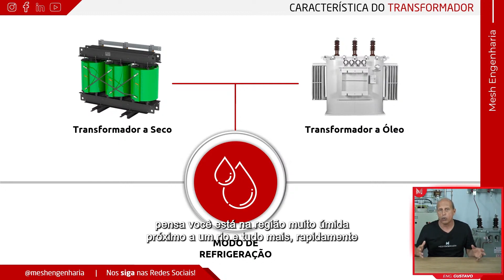Umidade em Transformador: Um Grande Problema!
🔊 Chegou a hora de transformar todo o seu potencial em resultados. ⚡

Essa é sua chance de se unir aos nossos mais de 1200 alunos que perceberam a oportunidade de ingressar no mercado de subestações, mercado este que é cheio de oportunidades, mas ainda muito carente de profissionais realmente qualificados. 👷👷‍♀

Se você quer aproveitar essa oportunidade de mercado e de carreira, podendo faturar em apenas 2 dias o equivalente a 1 mês de serviços de engenheiros elétricos, não perca tempo clique no e faça sua inscrição agora mesmo, as vagas são limitadas e as inscrições se encerram na sexta-feira desta semana!

Te aguardo em uma de nossas turmas fechadas!